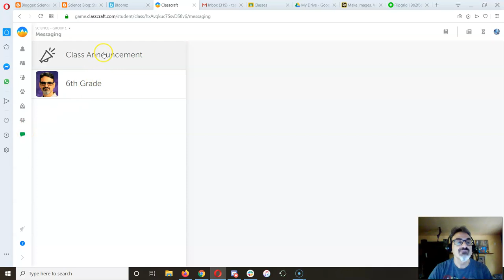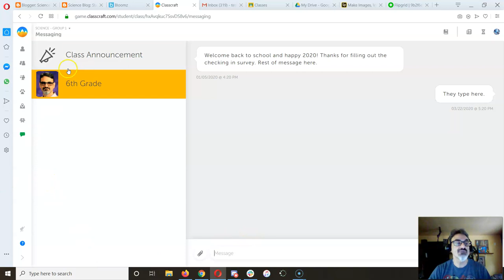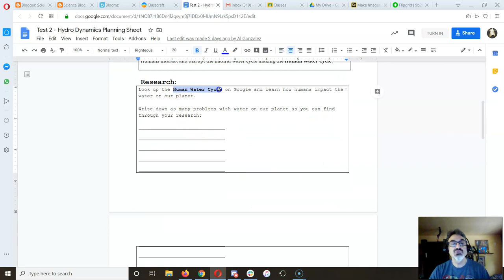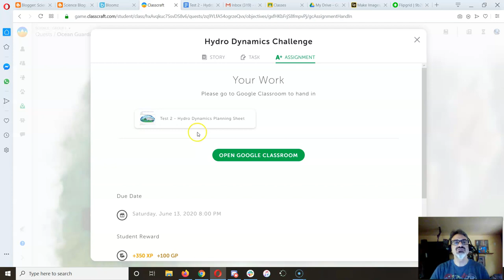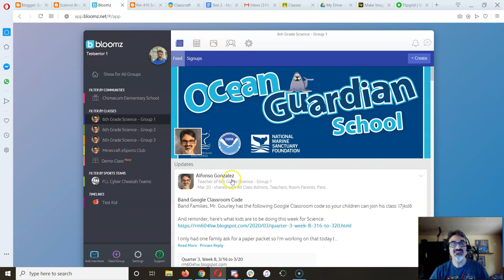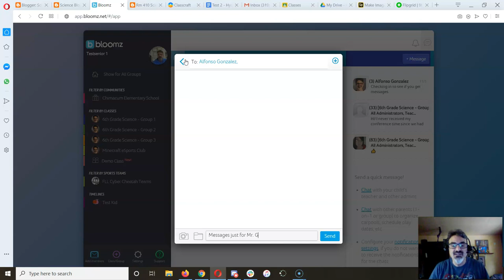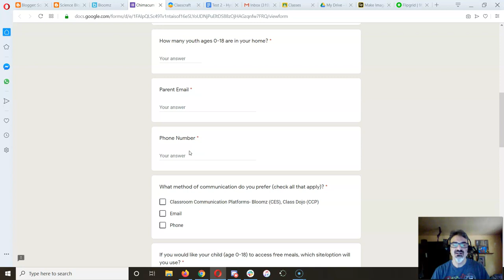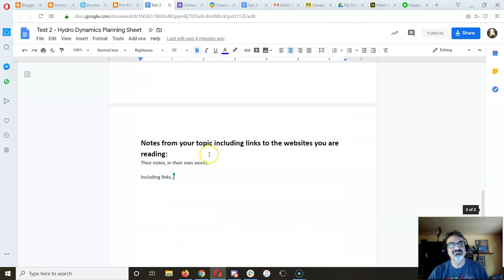March 23 2020 Gonzalez Update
Update for students and parents from Mr. Gonzalez for 6th grade Science for the week of March 23, 2020.